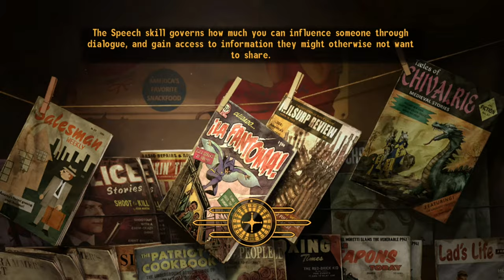Fallout: New Vegas Silent Gameplay No Commentary Part 21